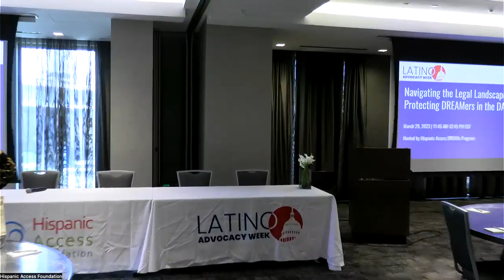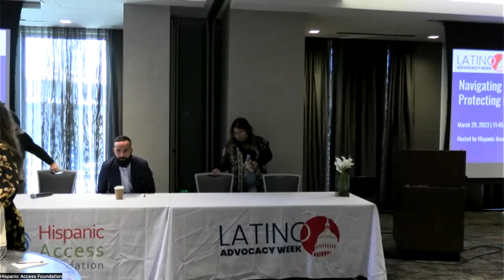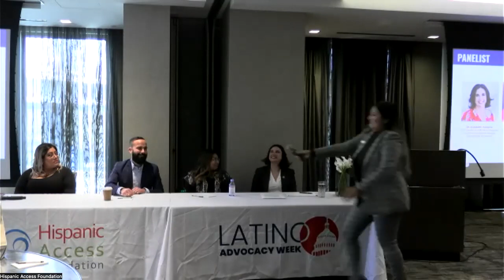Navigating the Legal Landscape: Protecting DREAMers in the DACA Debate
A panel discussion that brings together immigration experts to discuss the current state of the Deferred Action for Childhood Arrivals (DACA) program in the courts and impact of the DACA decision on local communities. Throughout the discussion, panelists will highlight the importance of protecting these DEAMERs and the contributions they make to our communities and our country. Attendees will also learn about current advocacy efforts for DACA and how they can get involved.